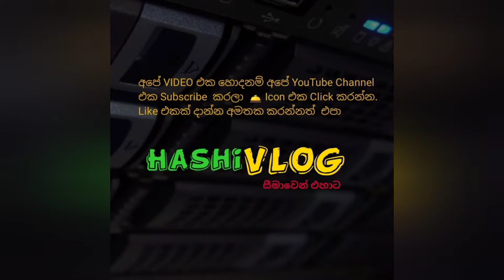Sri lanka Electricity Board|CEB|Hashi Vlog SL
electricity workers doing their job while lock down period of Covid 19 situation Sri Lanka